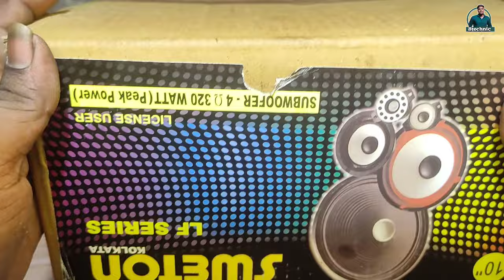10inch subwoofer | 320watt sweton subwoofer speaker Hi-fi bass full details with price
10inch subwoofer | 320watt sweton subwoofer speaker Hi-fi bass full details with price

 best subwoofer for Hi-fi bass, very high bass panch

use - home theater, tower home theater, sound bar, dj box, subwoofer , bass enclosure, and more

10inch Subwoofer speaker
 sweton 320w subwoofer
subwoofer
amplifier
best amplifier subwoofer
best transistor subwoofer